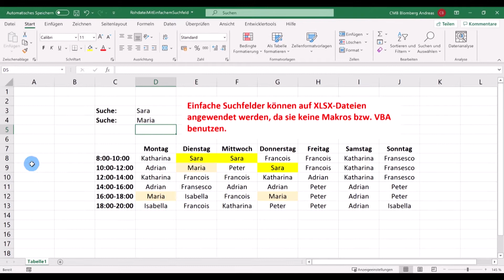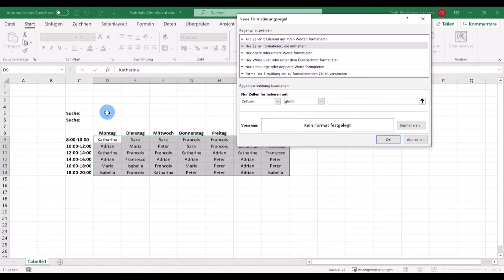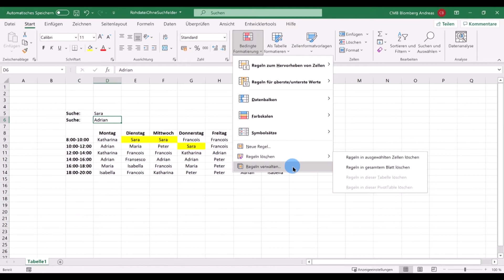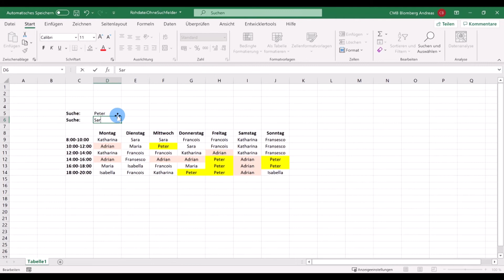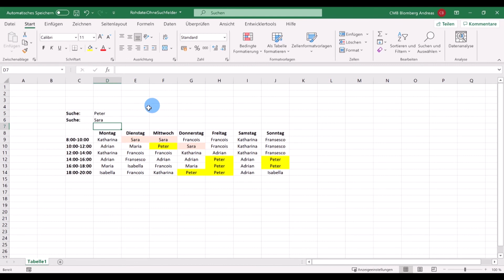Unter Excel eigene Suchfelder anlegen um bestimmte Werte sehr schnell zu finden.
Sparen Sie viel Zeit mit beliebig vielen Suchfeldern. Sie finden Daten schnell und stellen sie übersichtlich dar. Es ist keine Programmierung erforderlich, die bedingte Formatierung reicht aus.

00:00 Einleitung
01:03 Unterschiedliche Wege
01:40 Schneller Weg
02:40 Umständlicher Weg (ansehen !)
04:58 Regeln verwalten
05:22 Weiteres Video

Bedingte Formatierung